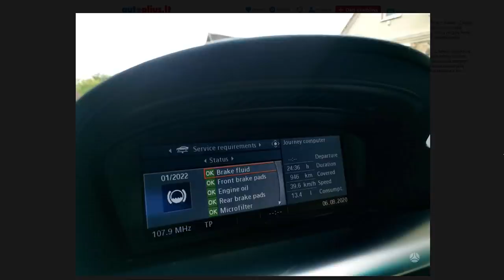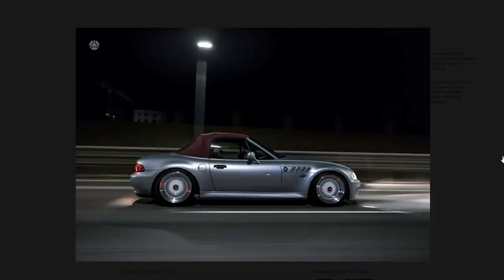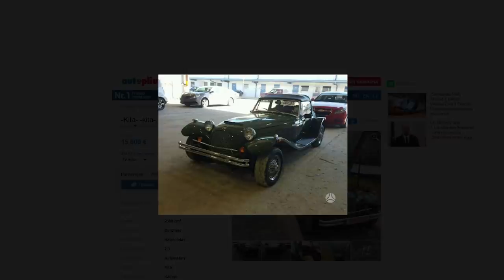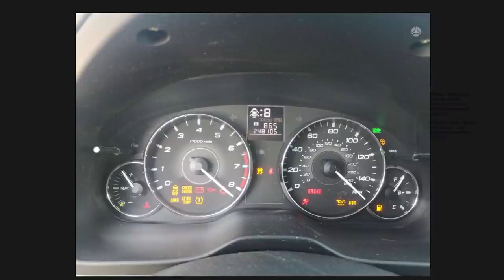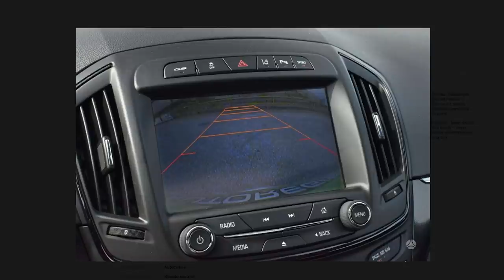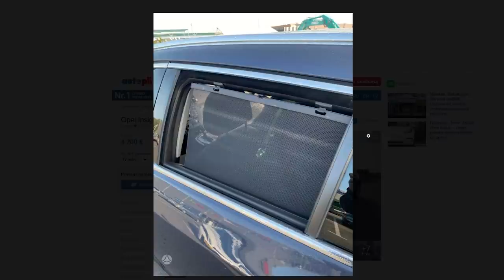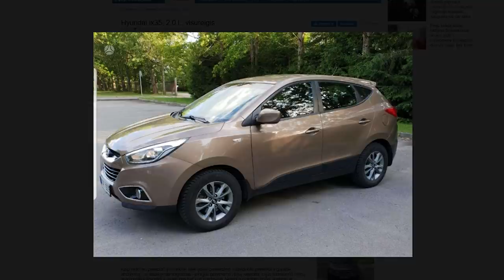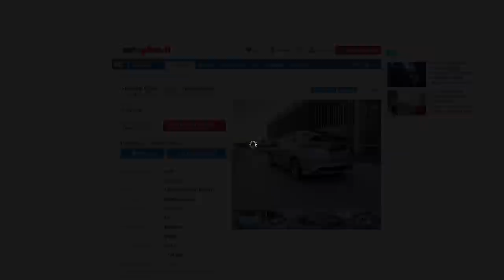Vieni pliusai s01e13 - Mažasis Ferrario pusbrolis, aliumininis auto ir steampunk stiliaus triratis!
Startuoja rudeniškas penktadienis, o kartu ir  VIENI PLIUSAI! Šiandien aptarsime gausybę reikalų - ralio mažylis, auto iš aliuminio, neeilinis triratukas ir bandom išrinkti auto jaunai merginai!